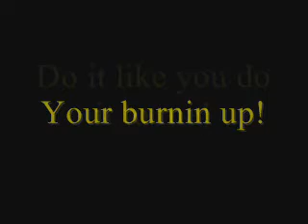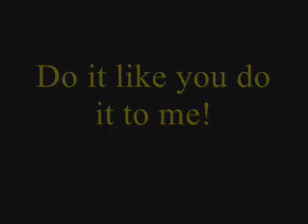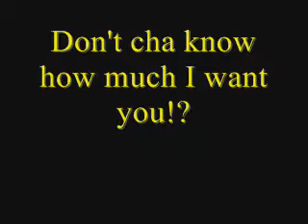The Outsiders- Do It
We all know that the Outsiders are hot! Lets prove them HOTTER!!